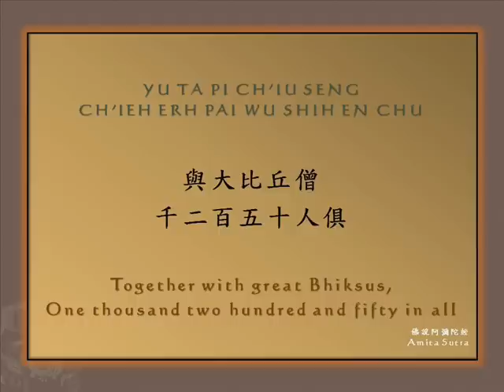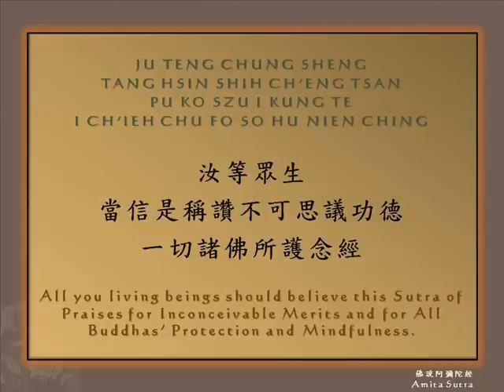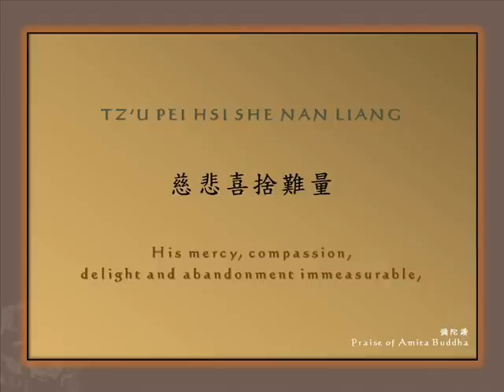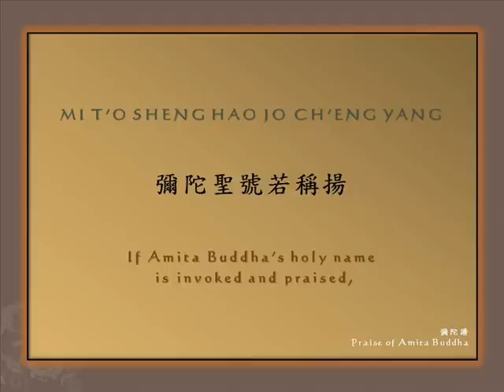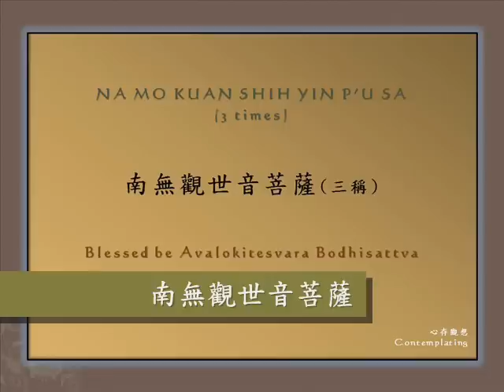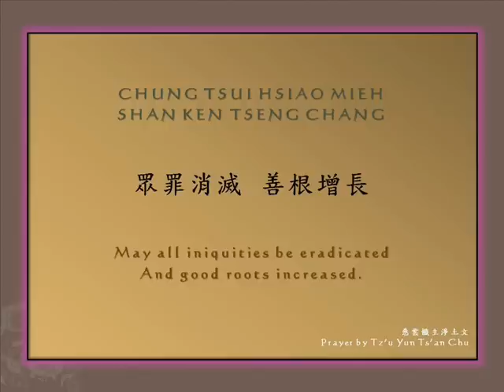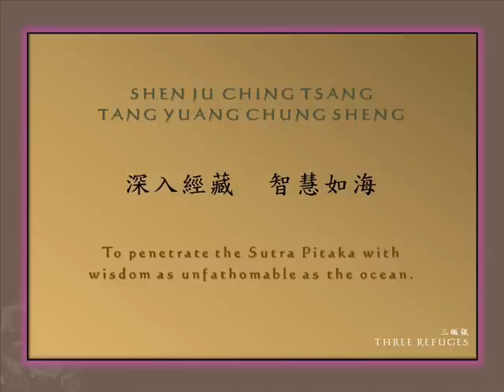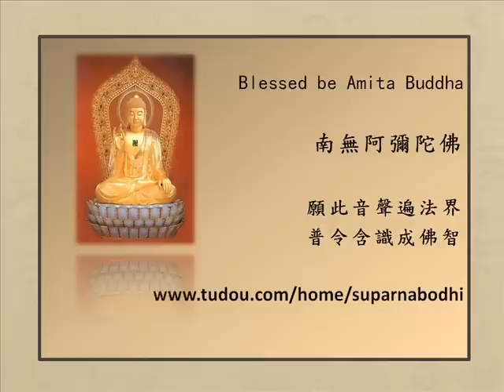《暮時課誦》 (Chi & Eng Version)The Buddhist Liturgy Evening Service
法師領誦
恭錄於2010年